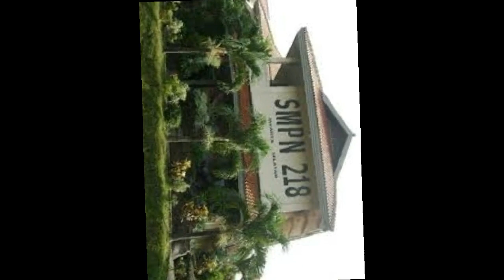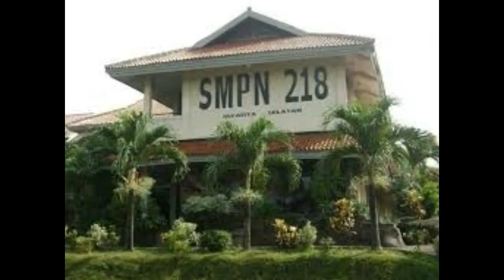Kegiatan SMPN 218 WFH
Kami rindu ke sekolah, kami rindu bertemu guru-guru dan murid-murid, kami rindu suasana yang dulu.